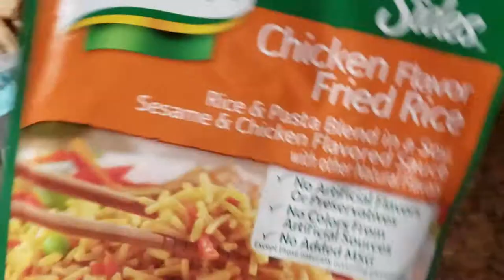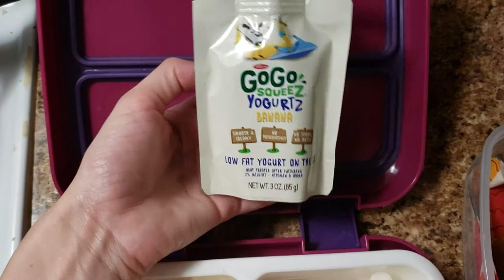Lancheiras Escolares - Tema Thanksgiving - Dia de acao de gracas EUA